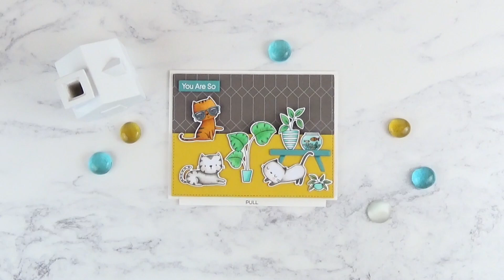Clip of fun interactive double slider card with surprise sentiment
Echad un vistazo al tutorial de esta tarjeta en el canal de YouTube de MFT (en inglés) o visitad mi blog para más información sobre la misma